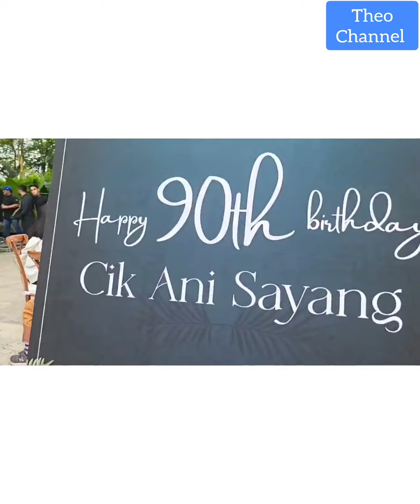Dato'chefwan, Birthday Party Cik Ani ke 90 paling meriah abad Ni 💃❤️💙